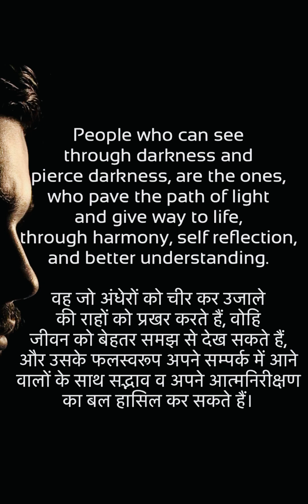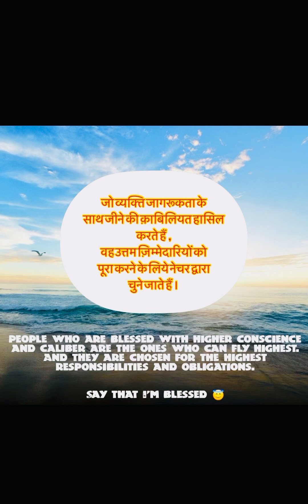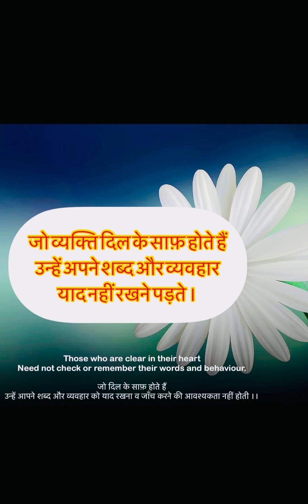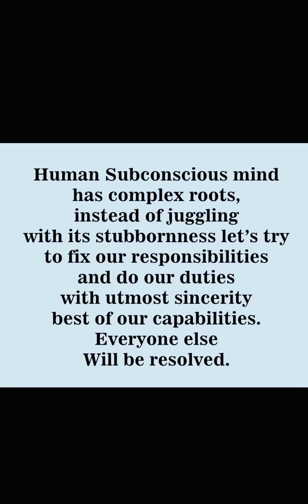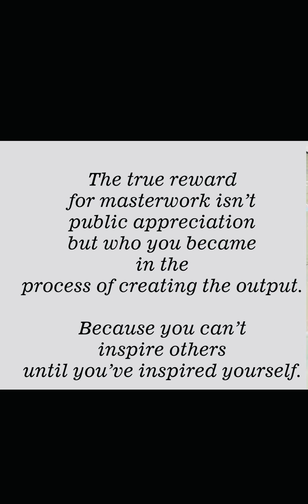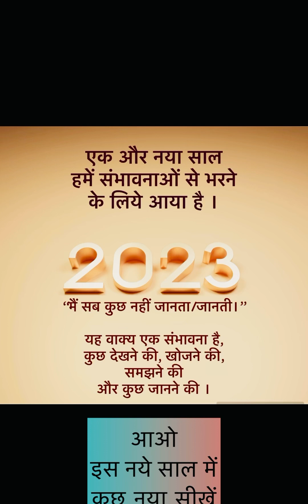जीवन की सफलता - 2023 by Sangeeta Natarajan on selfawareness